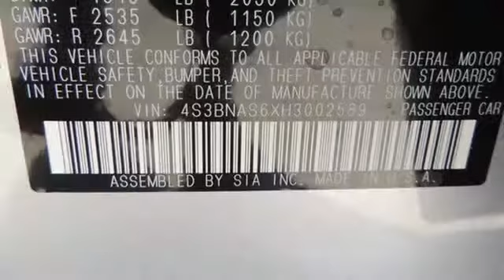2017 Subaru Legacy Sedan